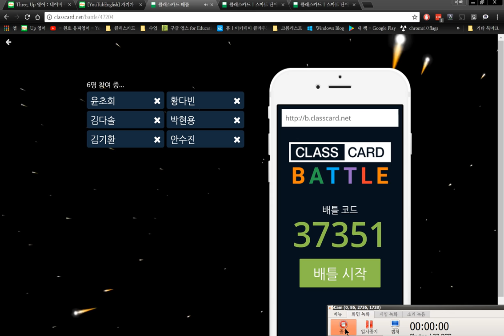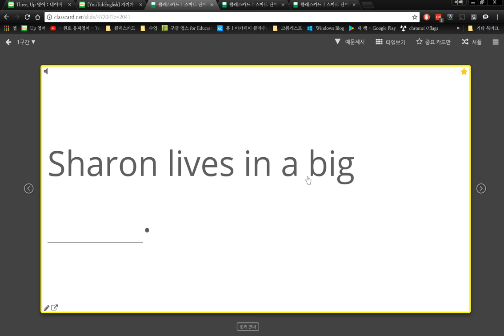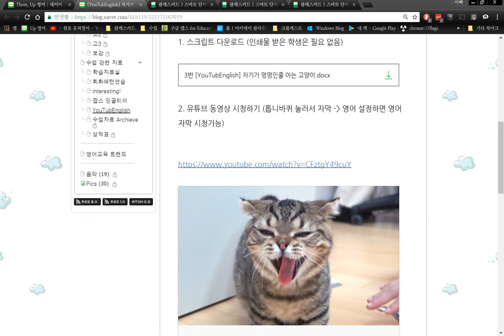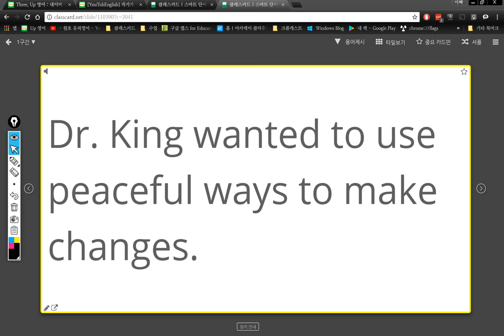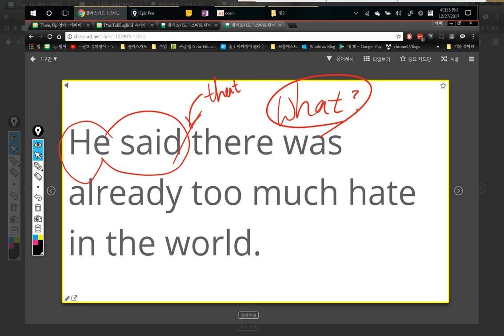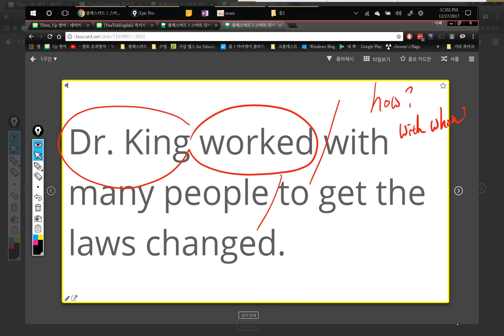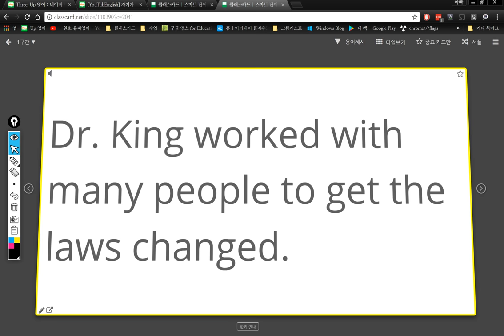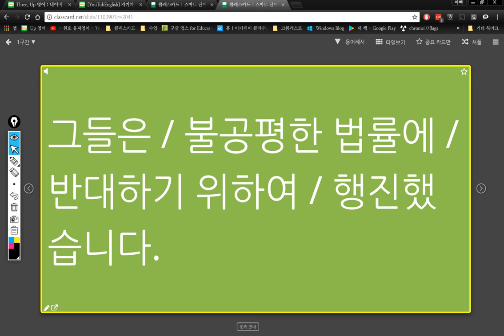3반 2017 12 27